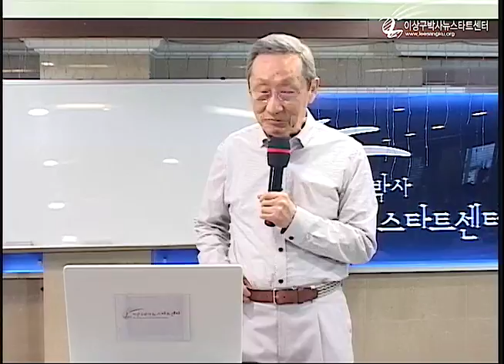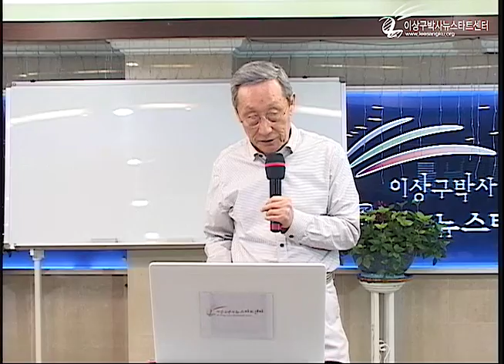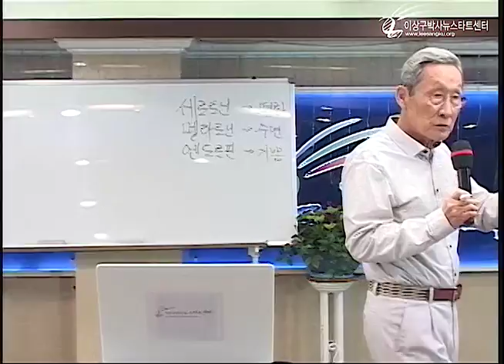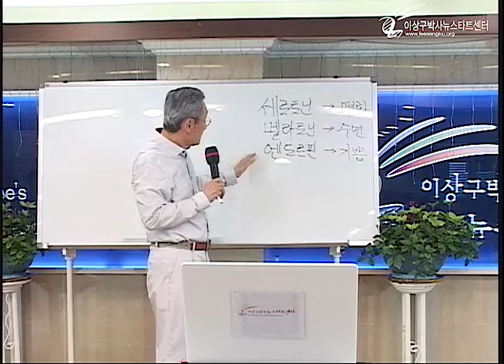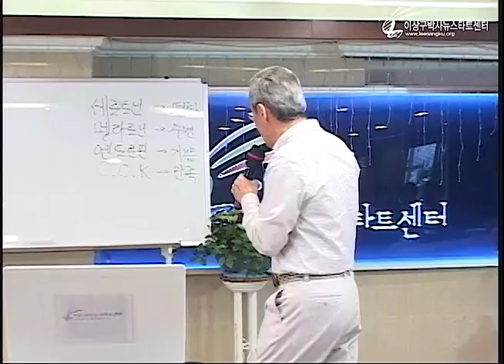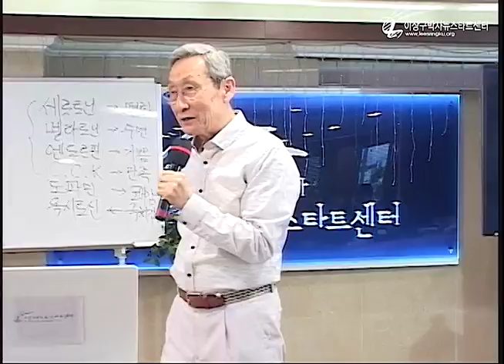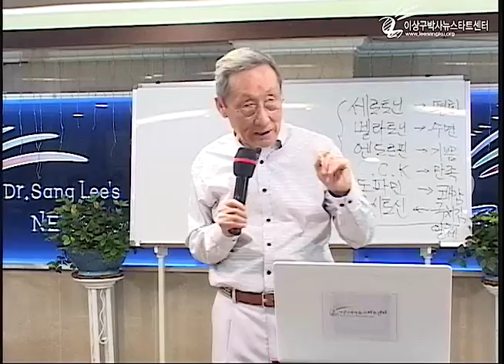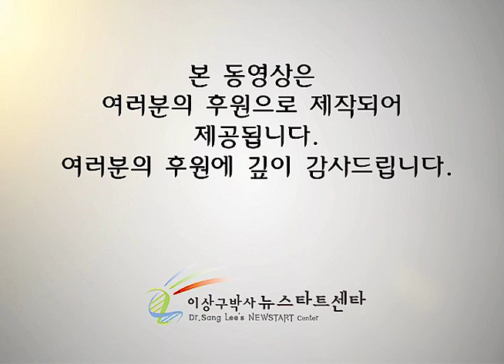R215 10 우울증의 정복